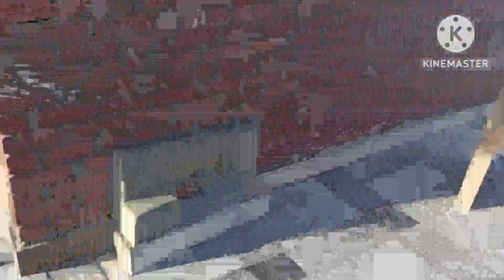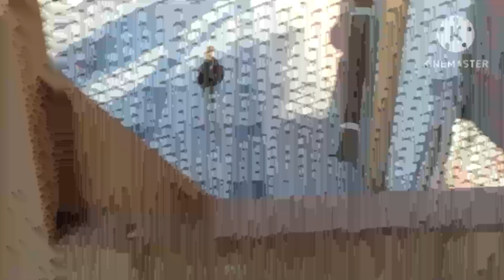روتين قوي تحفيزي وتشجيع يلا قومي ما تكسليش